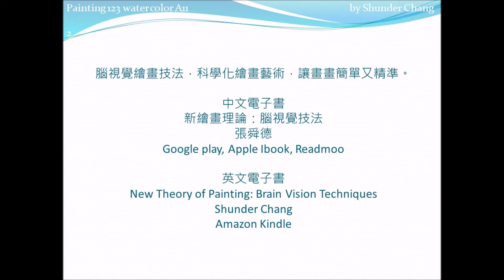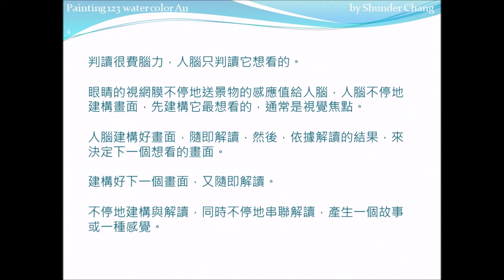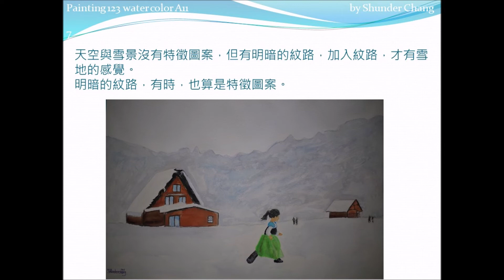a11玩雪。腦視覺繪畫技法有許多表現手法，如果只使用特徵圖案來構圖，就與極簡主義異曲同工，有強烈的視覺效果。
圖譜( to your own language by Google translator)
玩雪
意境：玩雪
構圖：玩雪小女孩是視覺焦點，放在中間偏右位置。左右各有一棟合掌屋，遠方是灰色遠山。
著色順序 ：1,2,3,4+5
1 小女孩
   1.1 臉&手 C0+0.1(C1a+C5)
   1.2 衣服 C8a,C0+,C0 / 上衣/
                  C13 / 束腰/
                  C4a,C4a+,C4a- /裙子/
                  C13,C0 /褲子&鞋子/
     1.3 C13,C13-
2 房屋 C13,C1c+,C1b /牆面，C13=C1c+C8b/
             C1c,C8b-2 /窗/
             C0+,C0 /屋頂/
3 遠山 C0+(偏暖), C0+(偏冷),C0
4 天空 C8b-2,
5 地面 C0+,C0

教學影片說明
Page1
畫畫123
腦視覺繪畫技法
寫意水彩畫: 玩雪
Page2
腦視覺繪畫技法，科學化繪畫藝術，讓畫畫簡單又精準。
Page3
前一集提到，腦視覺繪畫技法有許多表現手法，如果只使用特徵圖案來構圖，就與極簡主義異曲同工，有強烈的視覺效果。
合掌村被大雪覆蓋時，只露出房屋，人腦很容易就萃取到特徵圖案。
人腦判讀以明暗度為主，色相為輔。房屋是暗褐色，雪是白色，明暗度差大，很容易判讀。
Page4
判讀很費腦力，人腦只判讀它想看的。
眼睛的視網膜不停地送景物的感應值給人腦，人腦不停地建構畫面，先建構它最想看的，通常是視覺焦點。
人腦建構好畫面，隨即解讀，然後，依據解讀的結果，來決定下一個想看的畫面。
建構好下一個畫面，又隨即解讀。
不停地建構與解讀，同時不停地串聯解讀，產生一個故事或一種感覺。
Page5
畫面中間是視覺焦點，人腦最先判讀。
判讀結果是奔跑的小女孩，接著，人腦想知道她在那裡奔跑，就繼續判讀背景畫面。
雪景畫面，符合極簡主義的要求，判讀很迅速，人腦很快就產生一個故事：小女孩在合掌村的廣場玩雪。
Page6
雪景畫面，可參考實景相片，使用減法，將特徵圖案減到最少，只保留關鍵的特徵圖案。
有時，會減過頭，以致無法判讀，或使畫面太平淡。此時，比較關鍵的特徵圖案，考慮加入。
Page7
天空與雪景沒有特徵圖案，但有明暗的紋路，加入紋路，才有雪地的感覺。
明暗的紋路，有時，也算是特徵圖案。
Page8
依照圖譜臨摹，很快就學會繪畫技法。
可按暫停，方便臨摹。
Page9
景物輪廓圖